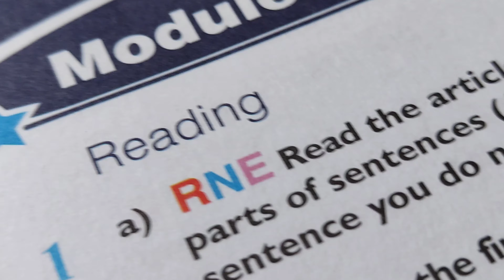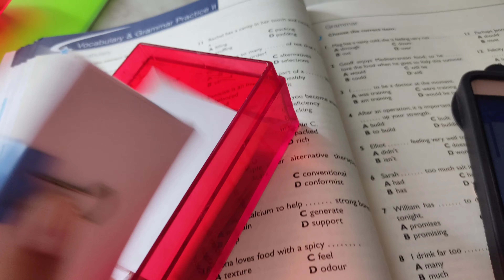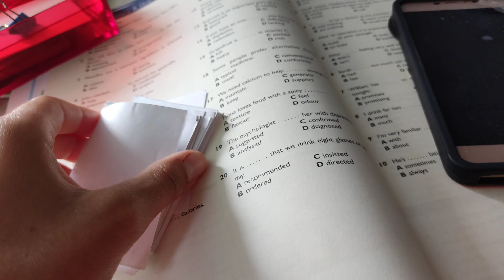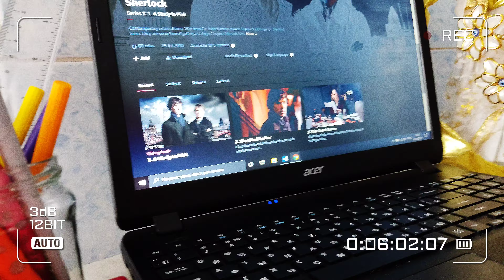Как выучить английский язык | советы, сайты, план, фильмы, приложения // как быстро учить слова?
Привет, в этом видео я расскажу о том, как изучаю английский,  расскажу вам с чего начать учить английский язык самостоятельно. Вы узнаете как ставить цели, какие аспекты языка можно изучать самостоятельно, а где вам понадобится чья-то помощь, научитесь правильно читать книги на английском, смотреть сериалы в оригинале.

Меня зовут Сабина, я учусь в 10 классе в гимназии в Евпатории на отлично, с отличием окончила музыкальную школу, изучаю французский и английский языки. ЕГЭ буду сдавать в 2022 году.

Поддержи меня подпиской и лайком, пожалуйста. Видео выходят несколько раз в неделю! Ты точно не заскучаешь!!!

⨠ другие мои видео:
- КАК БЫСТРО СДЕЛАТЬ УРОКИ // Уроки за 5 МИНУТ// Советы И Лайфхаки Для Школы // КАК Я ДЕЛАЮ УРОКИ:
-УСТНЫЙ РУССКИЙ ОГЭ 2021 ЗАВТРА. Как подготовиться ЗА 1 ЧАС. Что нужно знать?!!! КАК НЕ ЗАВАЛИТЬ?

ЭПИЗОДЫ:
00:00 - 00:39 -  вступление
00:39 - 01:32 - часто употребляемые слова
01:32 - 02:45 - как быстро учить слова на английском?
02:45 - 04:23 - погрузитесь в английский язык
04:23 - 05:05 - как   смотреть сериалы на английском?
05:05 - 05:29 - как читать книги на английском и понимать?
05:29 - 06:06 - тизер
06:06 - 06:27 - бесплатные ресурсы
06:27 - 7:05 - заключение

Ваша @annibbas